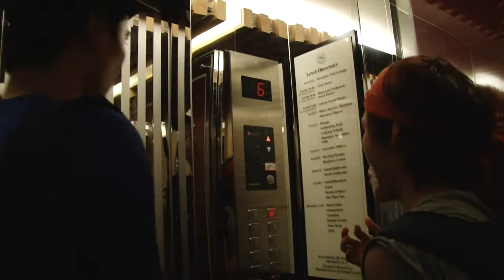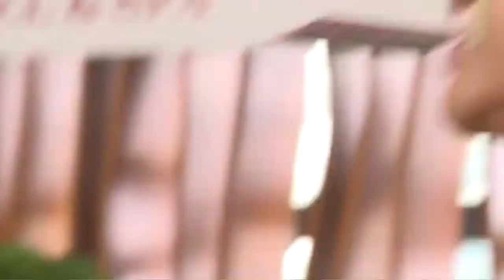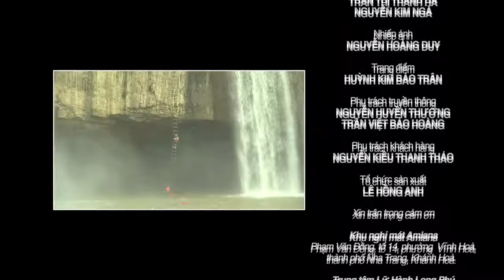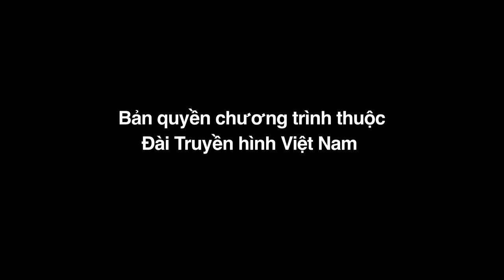TARV - Cuộc Đua Kỳ Thú 2013 - Tập 4 - Các đội về đích